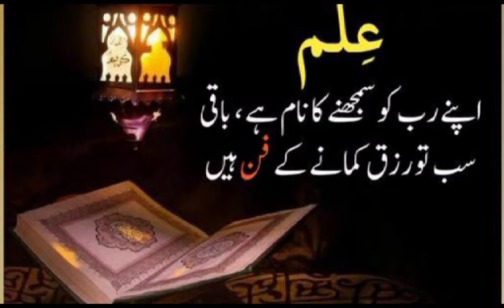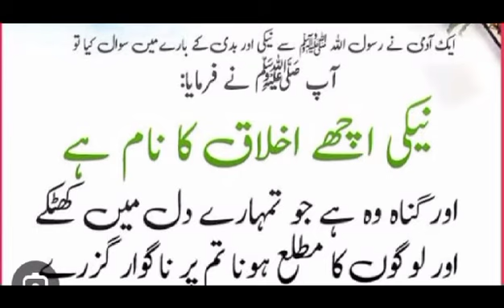Islamic Education , as Subject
Series of Introductory videos of the subjects for the convenience of the students. So that the selection of the subject can be easy..

Presented by
** Govt Associate College for Women Guliana**